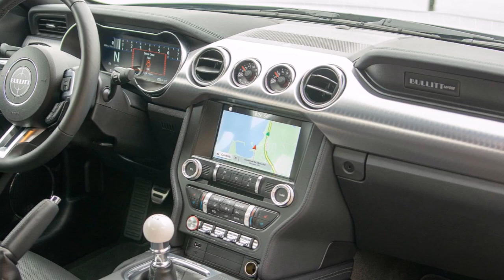2021 Lexus LC500 Vs 2021 Ford Mustang Drag Race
For fans of the movie, Bullitt, the most recent Ford Mustang Bullitt should be something to be excited about – or at least we imagine it to be. The Highland Green paint pays homage to the film's iconic car chase that involved a 1968 Ford Mustang GT390 Fastback.

With intake manifold, throttle body, and airbox from the Shelby GT350, the Mustang Bullitt has a few extra ponies compared to a regular Ford Mustang GT. Extra 20 ponies, to be exact – not too much, we know, but there's the Mustang Shelby GT500 for those who want a lot more.

What we didn't know, however, is that the Mustang Bullitt matches a Japanese coupe squarely in terms of power output. We're talking about the Lexus LC500, and in this video from Carwow, it also comes in green and they're headed to a drag race.

Both coupes are powered by a naturally-aspirated 5.0-liter V8. Both make around the same engine output, sent to the rear wheels. The major differences between the two are their prices, weights, and transmissions.

The LC500, being a luxury vehicle, is pricier than the Mustang Bullitt, while the pony car exclusively comes with a six-speed manual transmission as opposed to the 10-speed automatic of the Japanese coupe.

Weight is another factor, and this is where the Mustang has a major advantage since the LC500 is heavier by at least 100 kilograms (220 pounds).

Considering the similarities and differences between the two, and the fact that the race happened amid heavy rain, which do you think won the straight-line race? Watch the video atop this page and see how much one of the differing factors affected the results.

The Ford Mustang Bullitt is a special edition version of America’s ‘true pony car’, built to celebrate the 50th anniversary of the cult classic car-chase movie of the same name, featuring Steve McQueen.

This special edition Mustang comes equipped with a 5.0-litre V8 engine that’s paired to a 6-speed manual gearbox. The engine produces an impressive 459hp and 529Nm of torque, which it sends to the rear wheels – as any self-respecting muscle car should.

It weighs in at a fairly muscular 1851kg, too, and will hit you with a bill for (in the case of our car) £59,085.

Next up is the Lexus LC500, a powerful rear-wheel-drive GT, and the flagship coupe in the current Lexus line-up. While the Mustang shape is iconic and has only gradually evolved over a 50-year period, the Lexus LC has a bold new design that looks as though it was lifted straight from a motor-show concept car (which, in a way, it was).

If the Ford Mustang is a body-builder, then the Lexus LC is more of a sumo wrestler; it tips the scales at 1965kg. Its price tag is equally hefty – the car we have here will set you back more than £90,000, which is considerably more than the Mustang.